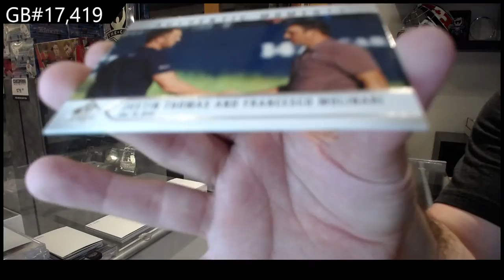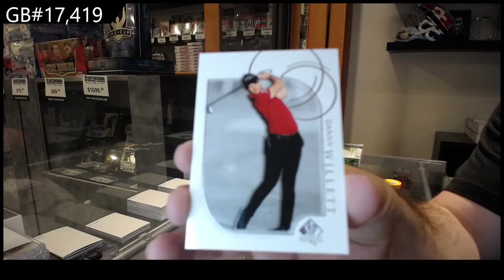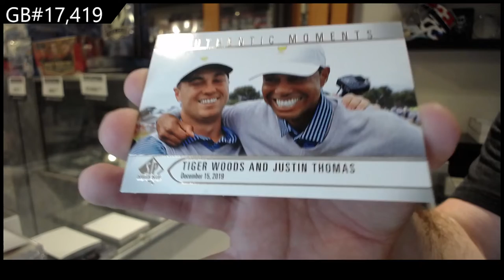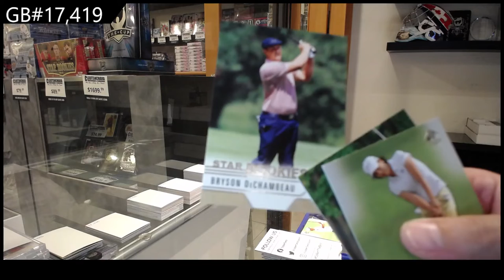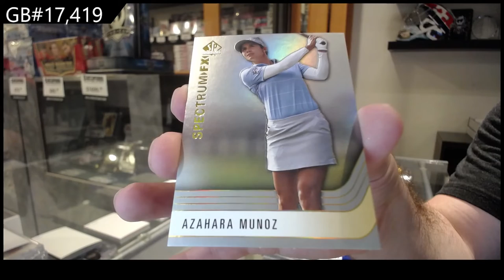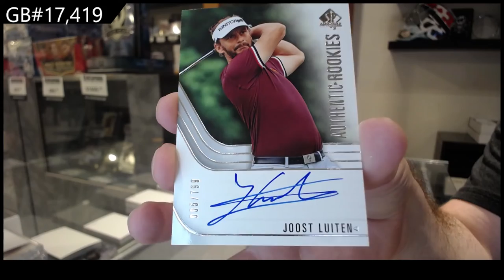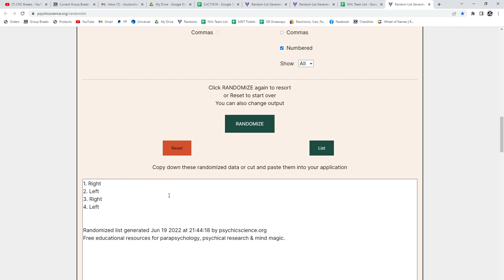2021 Upper Deck SP Authentic Golf 2 Box Break - C&C GB #17,419